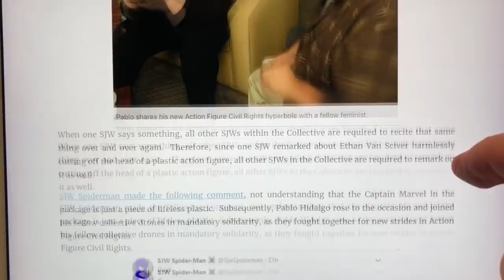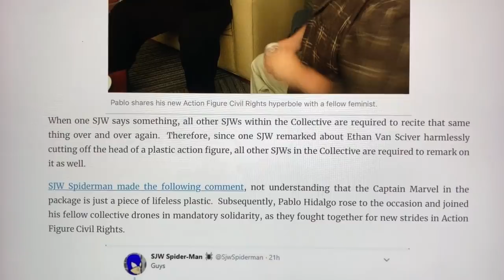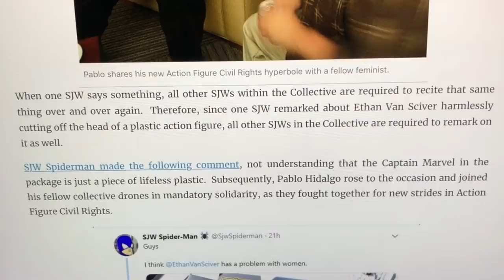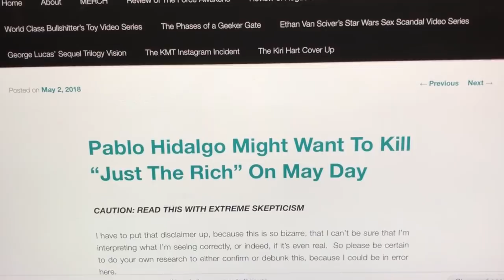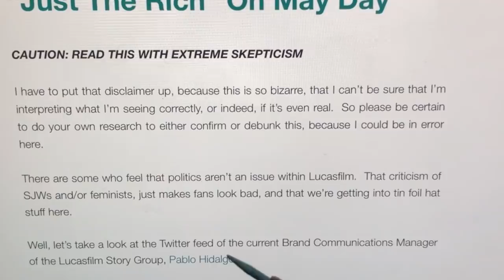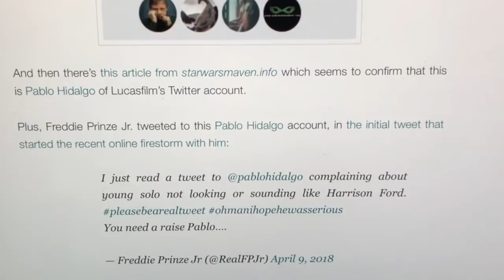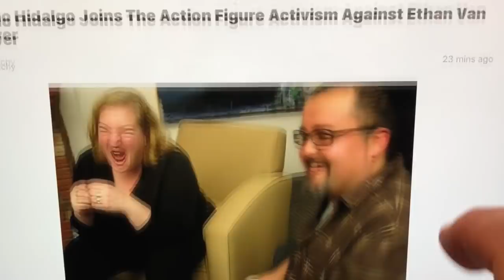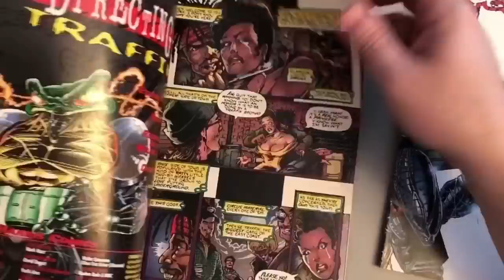Lucasfilm’s PABLO HIDALGO defends lives of action figures! (Wants to guillotine rich people though)